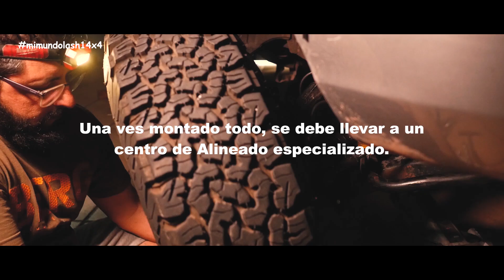Hyundai H1 4x4 Starex AWD 4WD CAMBIAR ROTULA AXIAL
En los sistemas de cremallera y piñón, la rótula de dirección es la conexión entre la junta axial y las ruedas, y transmite la fuerza de la rueda dentada a la articulación de la dirección. Es uno de los principales pivotes del sistema de dirección, y el que hace girar las ruedas. En mi caso,se escuchaba un ruido a golpe seco,el coste de la rotula axial esta entre 20€ y 40€ y existen varias medidas de largo,debemos asegurarnos de la medida que llevamos montadas,para ello,medimos desde el final de cada rosca.